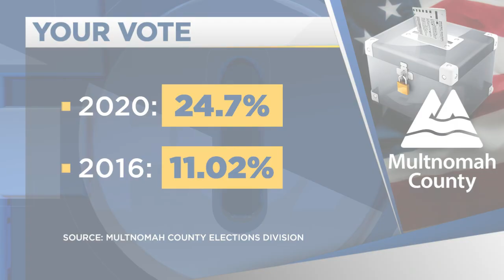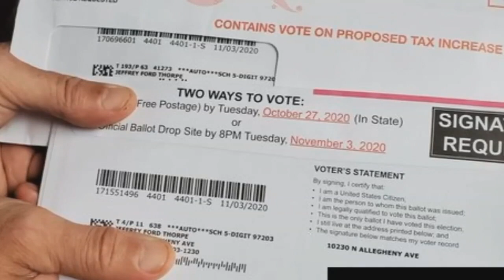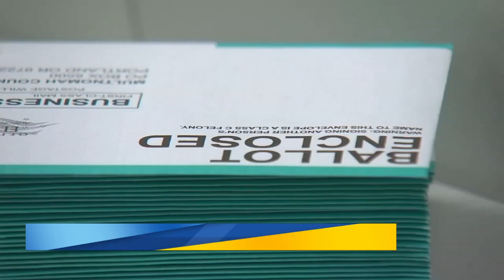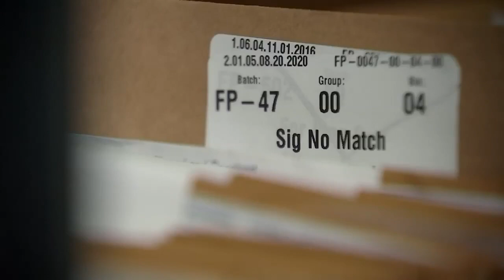Oregon attorney general's office launches voter protection hotline